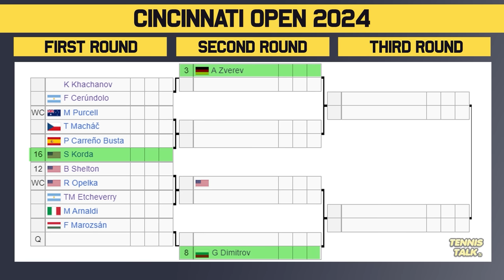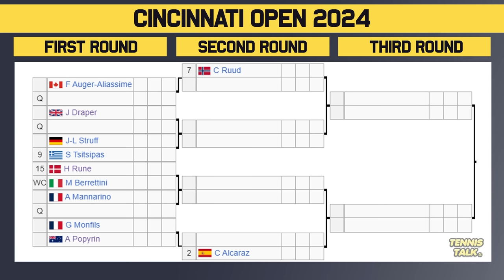Tough Draw Alcaraz | Sinner Injured ahead of ATP Cincinnati 2024 | Tennis News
Tha Cincinnati Open 2024 official official ATP Mens draw is out now. This event in Toronto, Canada. The best players in the world will be competing including Jannik Sinner, Daniil Medevdev, Andrey Rublev, Alexander Zverev and Carlos Alcaraz.

0:00 | Intro
0:14 | Withdrawals
0:49 | Section 1 | Sinner (1)
1:45 | Section 2 | Zverev (3)
2:39 | Potential Matchups
3:08 | Section 3 | Medvedev (4)
4:00 | Section 4 | Alcaraz (2)
4:55 | Potential Matchups
5:25 | Prediction